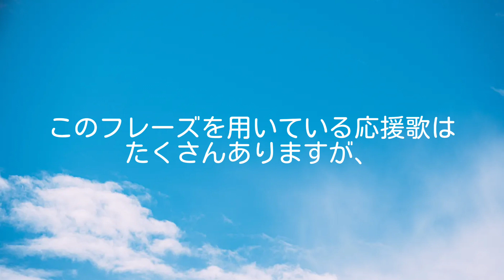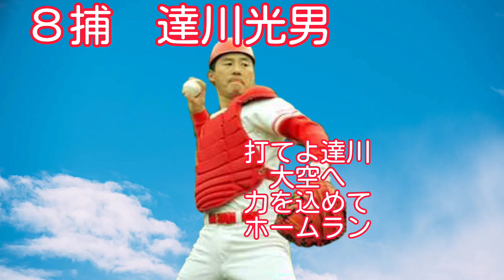入り方が同じ応援歌で1-9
どういうことかは見れば分かります。